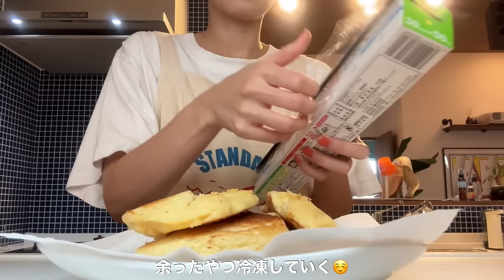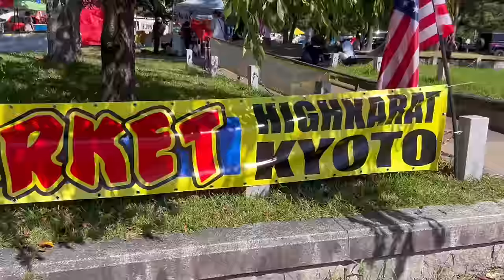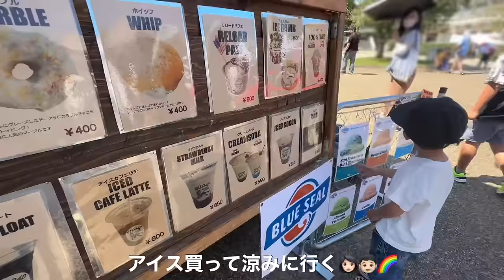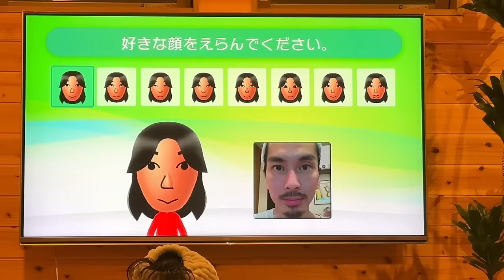【VLOG】ひとり時間👩🏻🏠🌈💘フリマ購入品🛍️日常3DAYS☀️古着＆雑貨購入🇺🇸